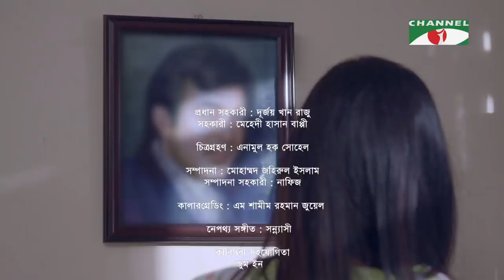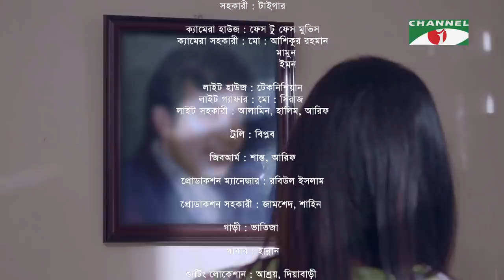Jol Ronger Manush | Zakia Bari Mamo | Emon | Elina Shammi | Bangla Telefilm | Channel i TV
Drama: Jol Ronger Manush
Cast: Zakia Bari Mamo, Emon & Elina Shammi
Story: Azam Khan
Director: Subroto Chakraborty

worldwide.